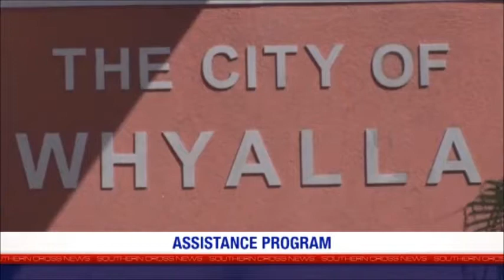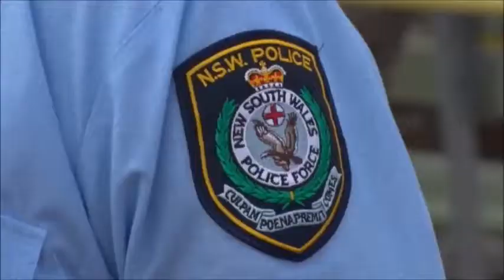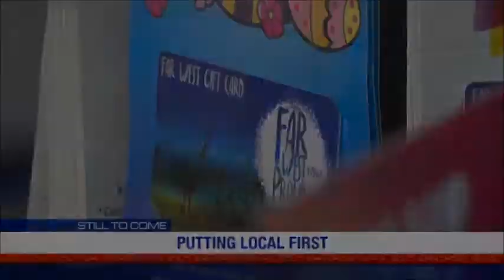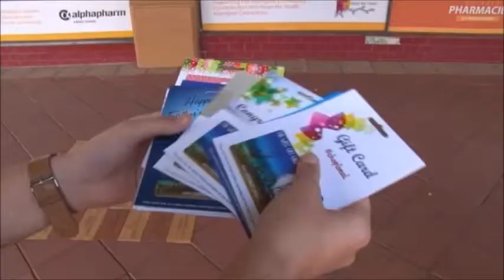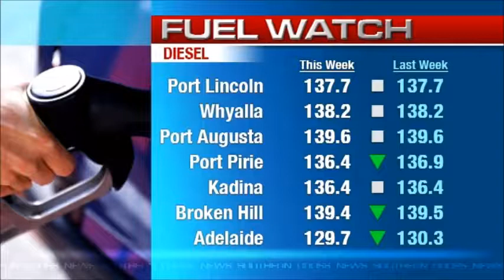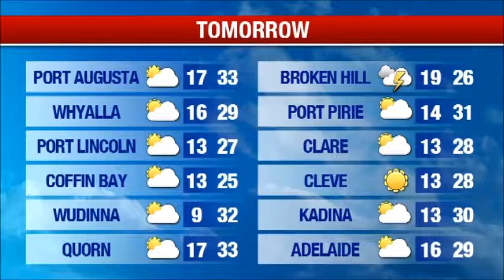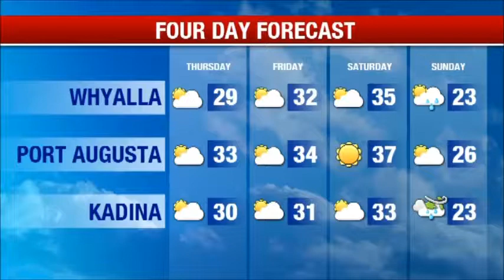Southern Cross News South Australia - Montage (21/3/2018)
With Fraser Goldsworthy (News) and Amy Stevenson (Weather).